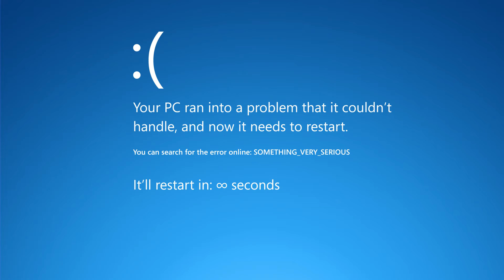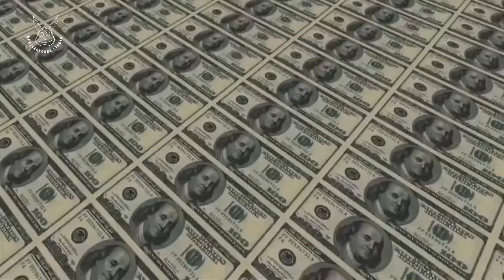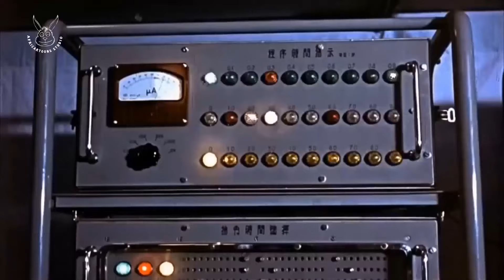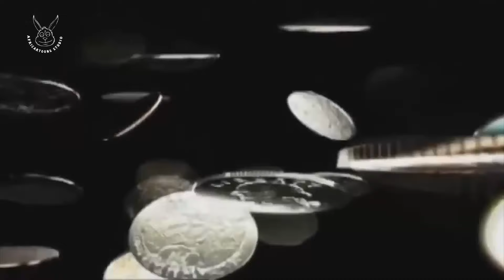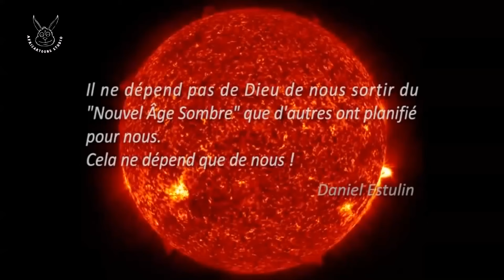COMPLOT du Nouvel Ordre Mondial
Une vision cohérente sur le Monde actuel et ses dirigeants les Illuminatis et leur Nouvel Ordre Mondial.